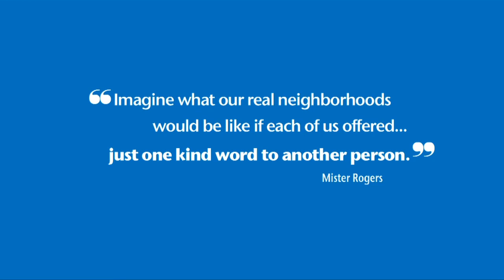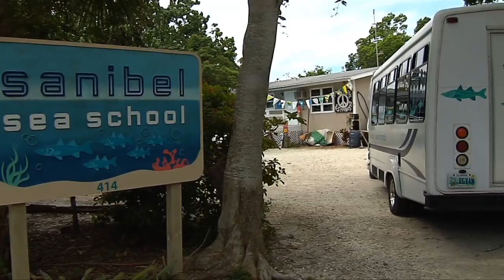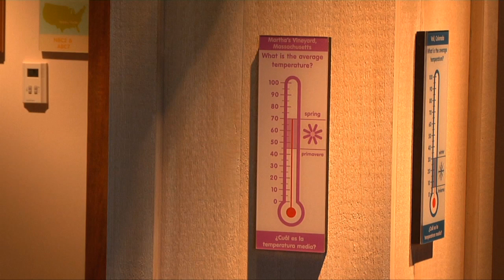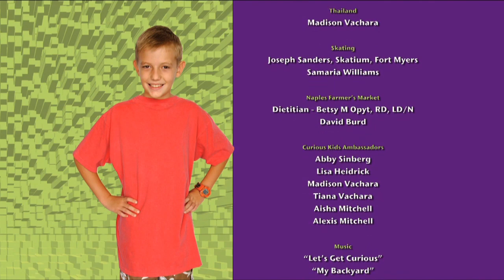Curious Kids: Neighborhoods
The Curious Kids explore a variety of different neighborhoods and meet some of the people, flora and fauna that make them special and keep them safe. On a boat trip to Pine Island Sound the kids discover that the fishermen of today have a lot in common with Southwest Florida's original inhabitants, the Calusa Indians. Butterfly gardens, floating coconuts, urban farms, some free-style skating and a visit to the Golisano Children's Museum of Naples keep our curious hosts busy and singing as they discover that ". the whole wide beautiful world is one backyard!"

Produced by Rosie Emery